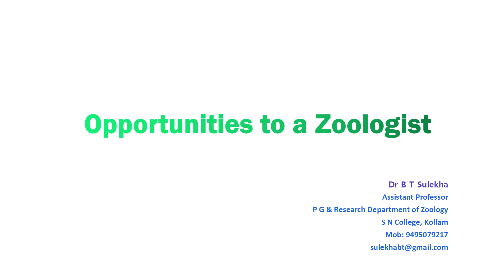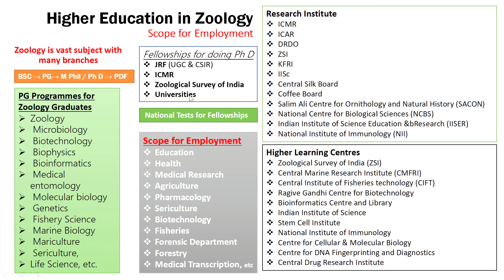Opportunities to a Zoologist